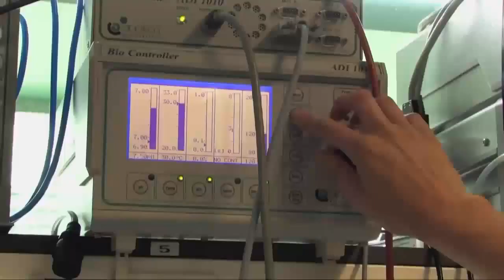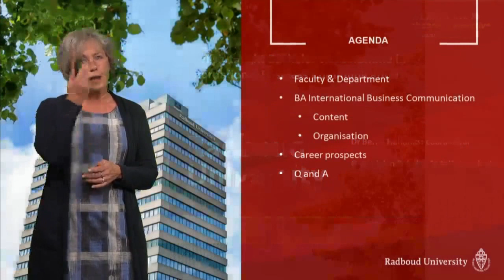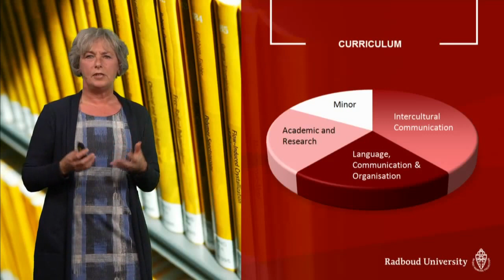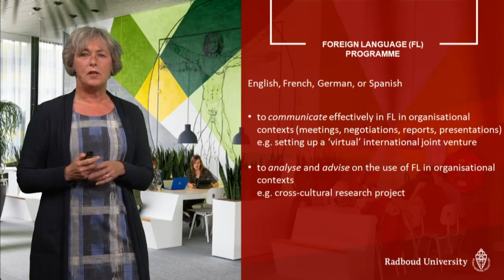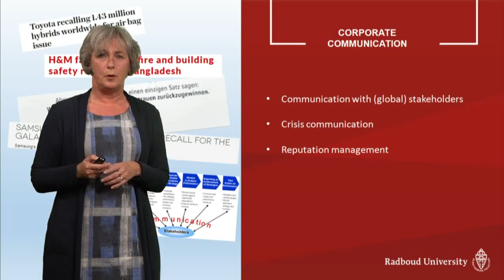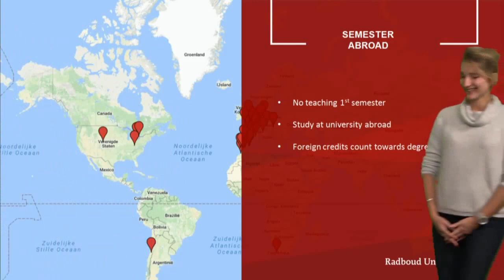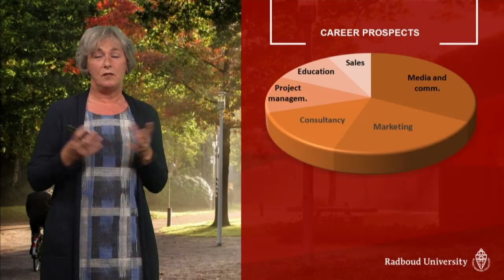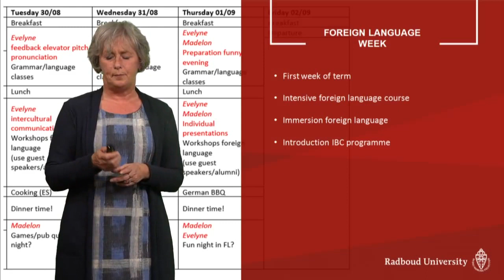Radboud University: BA International Business Communication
On 10 November we broadcasted a live information session on the English-taught Bachelor's programme in International Business Communication. The programme coordinator Berna Hendriks introduced the curriculum and the graduate Gwendolyn Behnke shared her experience at the programme.